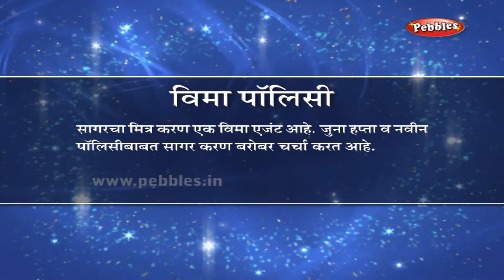Learn English Conversation For Insurance Policy | Learn English Through Marathi | Marathi Grammar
Pebbles present Spoken English Conversations Through Marathi.

Spoken English Learning Videos Through Marathi, English Conversation Practice, English Speaking Course in Marathi, English Speaking Practice, Learn English Speaking Through Marathi, English Speaking Step By Step, Learn English Grammar.

The Pebbles Spoken English Conversations Through Marathi videos are specially designed to understand the basic concepts of successful English Speaking. The explanation given by an Expert, Computer Graphics & Animation will help you understand and achieve the Skills and Techniques for successful English Speaking and make learning easy.

The Pebbles Spoken English Conversations Through Marathi Series contains the following videos

English Conversation regarding Sports Cricket 20 20 Match, English Conversation at a Party